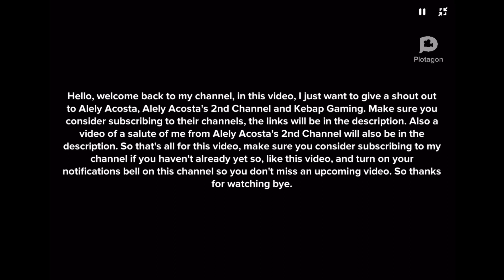Shout Out To Alely Costa, Alely Costa’s 2nd Channel, And Kebap Gaming Channels